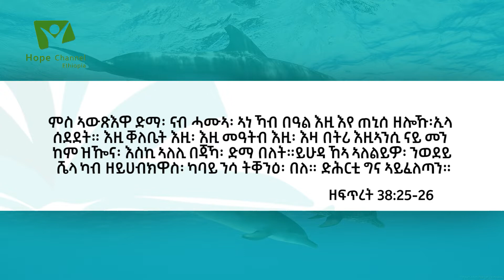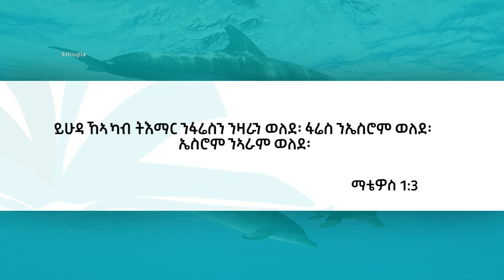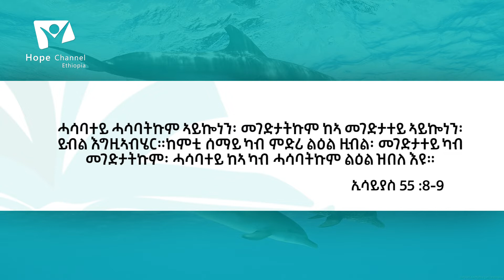ደቂ ኣንስትዮ ኣብ መጽሓፍ ቅዱስ/ይሁዳን ትእማርን/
ይሁዳን ትእማርን
ዘፍጥረት;  ምዕራፍ 38